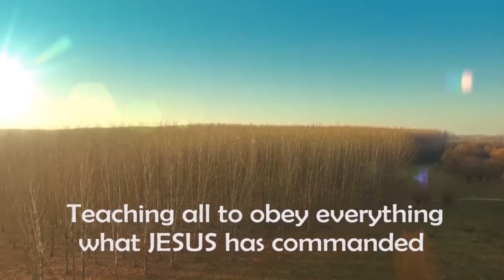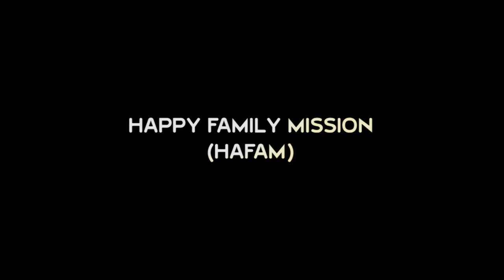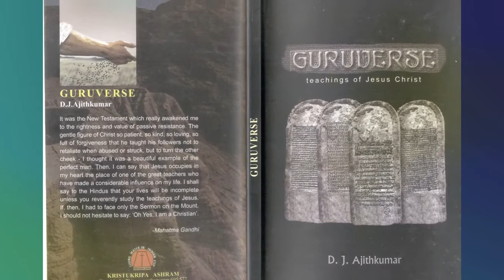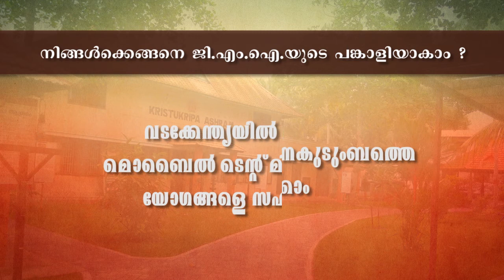ആനന്ദത്തിൻറെ ആത്മീയത(2) | THE SPIRITUALITY OF HAPPINESS(2) | Rev Dr. D.J AJITH KUMAR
ക്രിസ്തീയ ആത്മീയത ഭാഗം 12
CHRISTIAN SPIRITUALITY PART 12
Rev Dr. D.J AJITH KUMAR/Guruvachanam/EPI -56 Telecasted on 05/02/2021